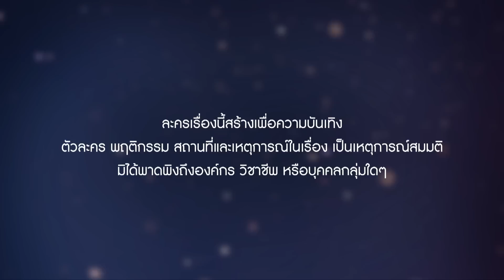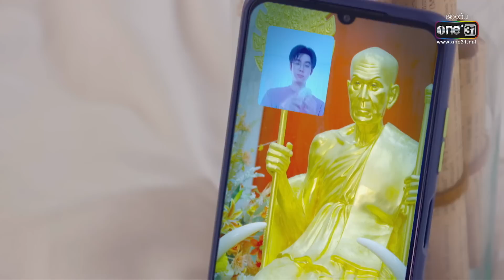(ENG SUB) ต้นร้ายปลายรัก Ep.12 (1/5) | 27 มิ.ย. 66 | one31